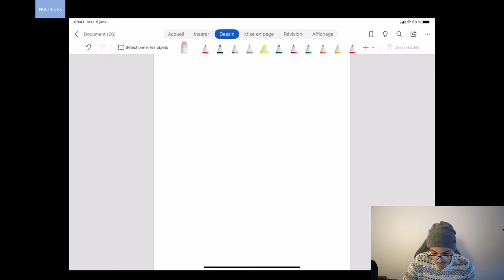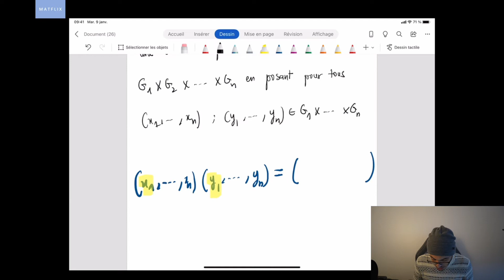Groupes, sous-groupes et groupes commutatifs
Dans cette vidéo, je continue le cours sur les structures algébriques. Dans ce deuxième épisode, j'explique la notion de groupe me basant sur les notions de loi de composition interne et de magma et magma associatif. La notion définie est la notion de groupe. Je définis ensuite le produit de groupe que je démontre comme étant lui-même un groupe.

Dans la section suivante, je définis la notion de sous-groupe avec un théorème très pratique qui permet de caractériser cet objet algébrique.

Les pré requis de ce cours sont les notions suivantes : structures algébriques simples : magma, lois de composition internes, loi associative, loi distributive, loi commutative, magma associatif, parties stables par une loi.